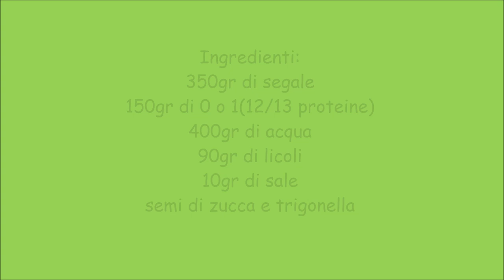Pane di segale con semi di zucca e trigonella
Ingredienti:
350gr di segale
150gr di 0 o 1(12/13 proteine)
400gr di acqua
90gr di licoli
10gr di sale
semi di zucca e trigonella